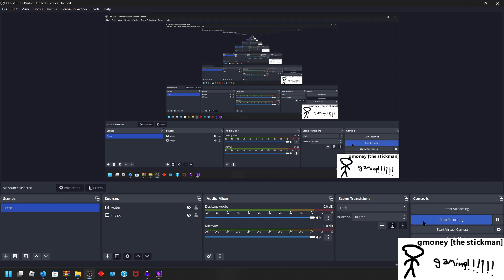FNF Yoylecake Central - Lore